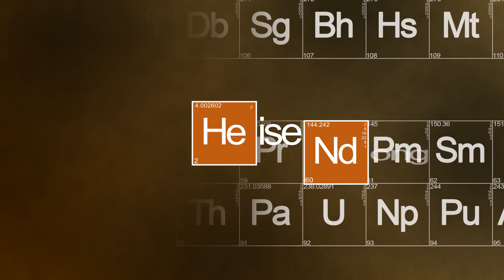BECOMING A FULL TIME BLOONS STREAMER - Heisendong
Your friendly neighborhood L̶e̶a̶g̶u̶e̶ ̶o̶f̶ ̶L̶e̶g̶e̶n̶d̶s̶ bloons streamer here with another video 😎

⭐Intro animation by:
Xantalar